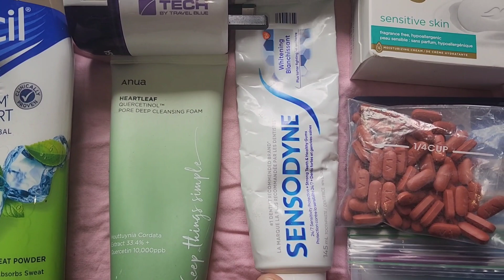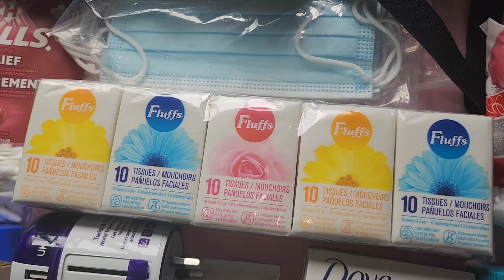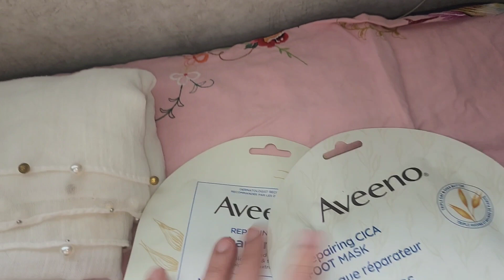What to Pack for Hajj 2024🕋Hajj ke Liye Kaas Packing for Ladies🕌Hajj ke Liye ye Zaroor Pack Kare😊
What to Pack for Hajj 2024🕋 Hajj ke Liye Kaas Packing for Ladies 🕌 Hajj ke Liye Ladies ye Zaroor Pack Kare😊

This Video is all about A day Routine life as a homemaker, wife and a mother to three kids. Here I have shown that how I manage My daily routine with my kids ,husband and our cute little Mapel (Kitten) and other activites. Right from getting up early in the morning till going to bed at night. Being a housewife and important member of our house I look after my house with all stuff like cooking, laundry, dishwashing, cleaning, dusting, grocery shopping and taking care of everyone in the family. At the same time Being a Mom I manage to prioritize my duties and responsibilities.  At last but not the least I feel so happy and enjoy my life.

As you all know when time goes it will never come back again. Soo please do spend and enjoy every time  and moment with your Family and your children's, because they grow up so fast.

Hope You all Like and Love  My videoe.

Same Time I do Appreciate your Time for Watching My Videos.